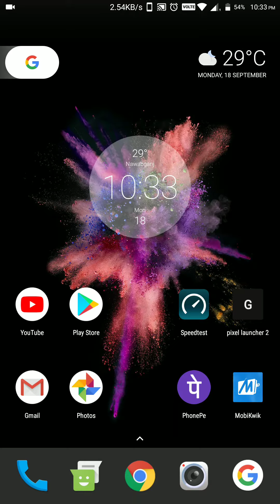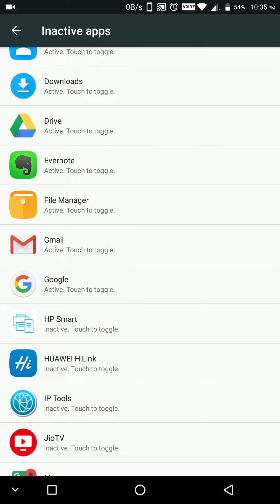Lenovo p2 hidden feature